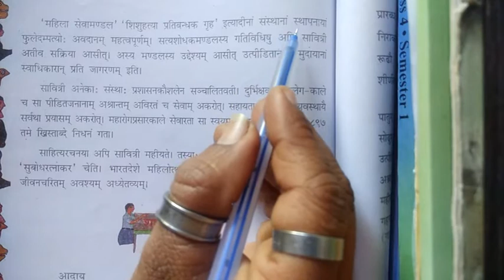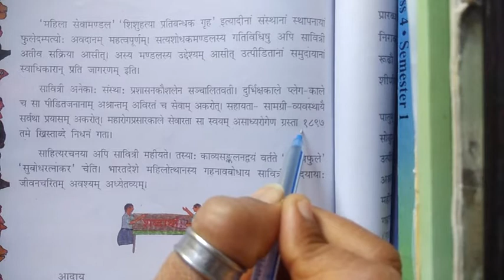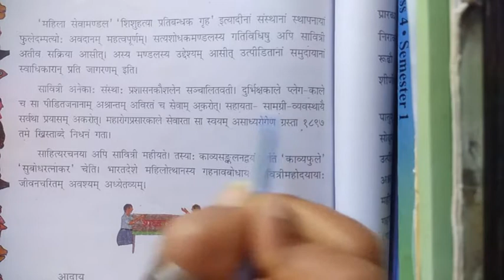NKJ Std 8 sanskrit lesson 11 part 4